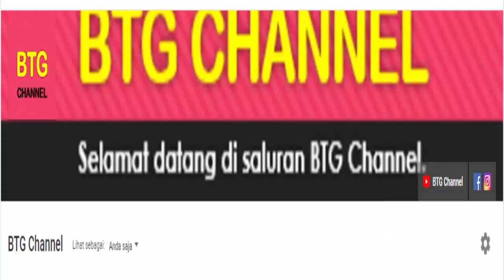Hasil Lengkap Piala AFF Senior 2022 Matchday4: Singapura vs Vietnam | Klasemen AFF Cup 2022 Terbaru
Hasil piala aff 2022, hasil pertandingan babak fase grup piala aff 2022 matchday 4 yang berlangsung hari ini dan klasemen piala aff 2022 di grup A dan B setelah hasil piala aff senior 2022 antara: Myanmar vs Laos dan Singapura vs Vietnam yang baru saja selesai di gelar hari ini atau tadi malam.

Berikut untuk hasil piala aff 2022 matchday 4 dan klasemen piala aff 2022 hari ini di grup A dan B serta top skor piala aff senior 2022 atau AFF Mitsubishi Electric Cup 2022.